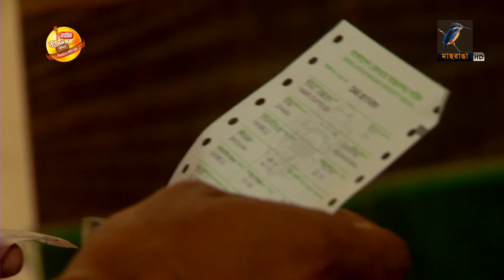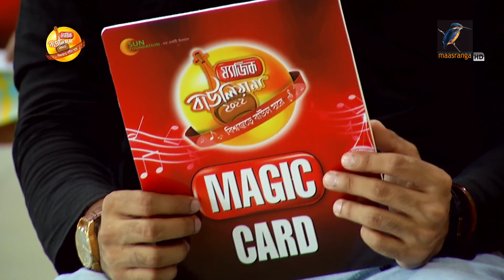প্রতিযোগিতায় অংশ নিতে কাতার থেকে চলে এসেছেন প্রতিযোগী | Magic Bauliana 2022 | Dhaka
প্রতিযোগিতায় অংশ নিতে কাতার থেকে চলে এসেছেন প্রতিযোগী | Magic Bauliana 2022 Grooming Round | Dhaka | EP 09 Part 1

This is Maasranga television's music channel .

2 Bir Uttam Ziaur Rahman Road